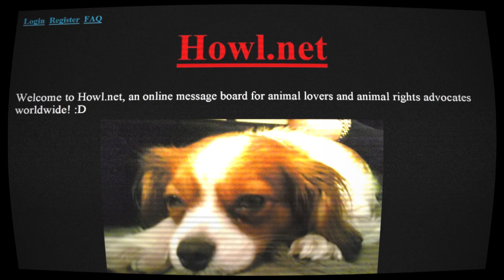(Creepypasta) Howl.net (by Postuhenin)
WARNING: The story may vary in mature, disturbing, graphic content.

Credit: Postuhenin

Sound FX from:
Chosic
Disney Wiki
FindSounds
FreeSFX
Freesound
SoundBible
Sounddogs
Soundeffects Wiki
Sound Ideas
Sound Image
Storyblocks
The Sounds Resource
Videvo